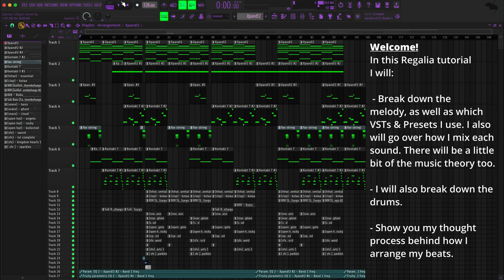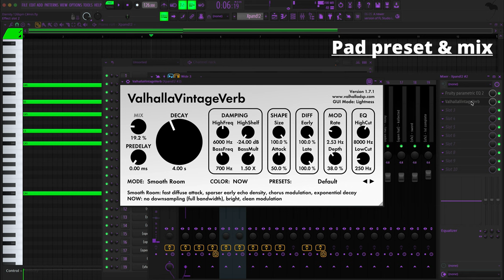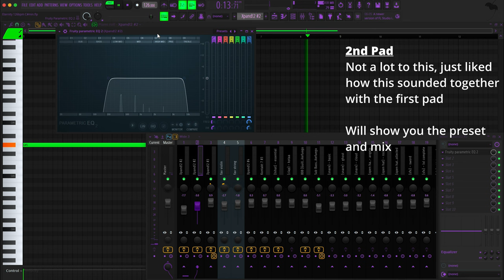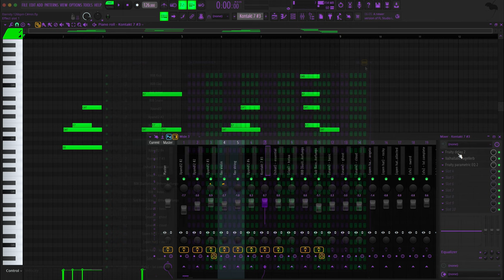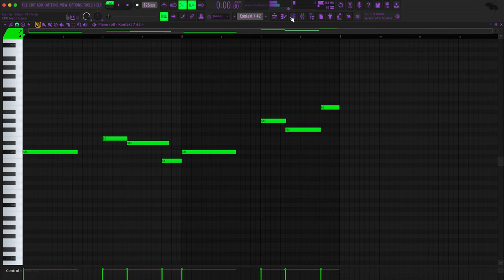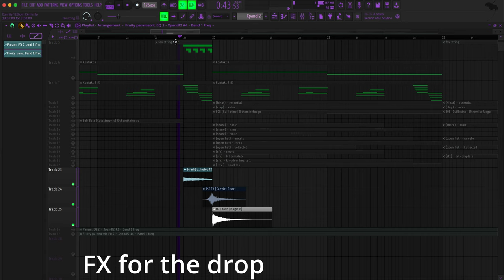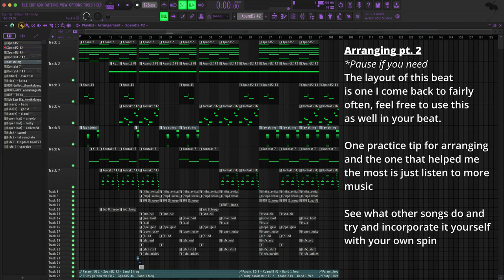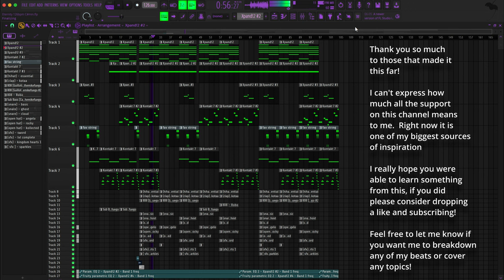HOW TO MAKE BEAUTIFUL & NOSTALGIC REGALIA BEATS FOR IAYZE (JACE!) & DEVSTACKS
HOW TO MAKE BEAUTIFUL & NOSTALGIC REGALIA BEATS FOR IAYZE & DEVSTACKS

⌛ Timestamps:

0:00 INTRO
0:08 BEAT PREVIEW
1:10 1ST PAD
1:41 XPAND2 TIP
2:09 2ND PAD
2:50 STACCATO VIOLIN
3:16 BRASS
3:33 PIANO
4:04 SOLO VIOLIN
4:27 DRUM PREVIEW
4:46 808
5:04 HI HATS
5:20 SNARES, OPEN HATS, FX
5:36 FL STUDIO TIP
5:51 FX FOR DROP
5:58 ARRANGEMENT
6:16 FINAL RESULT